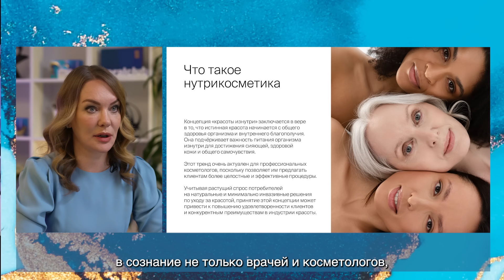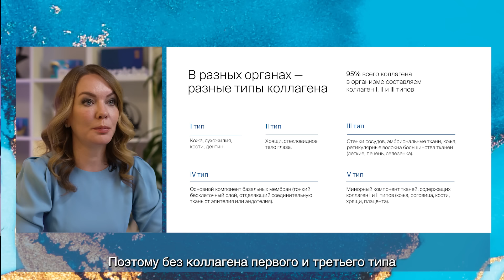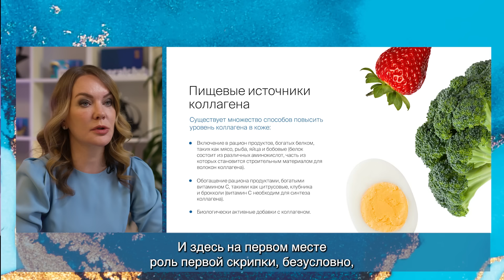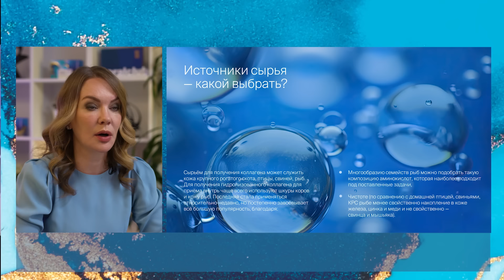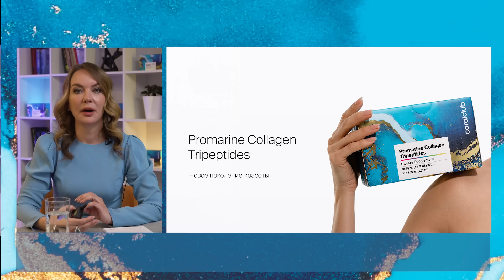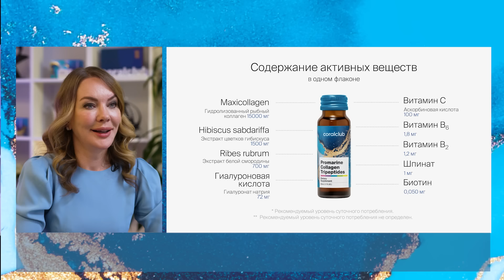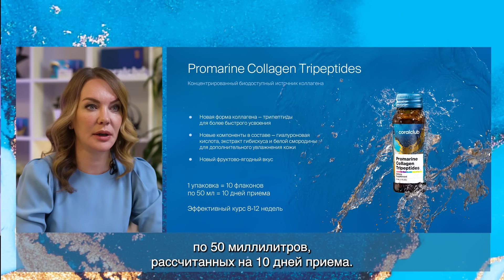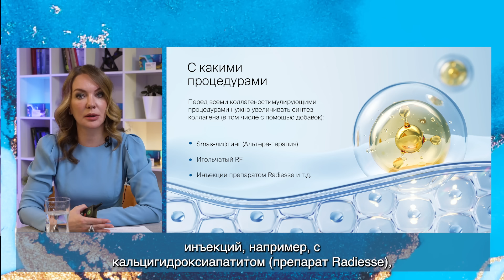Топ рекомендаций по работе с Promarine Collagen Tripeptides для косметологов — новинка от Coral Club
Преимущества Promarine Collagen Tripeptides для косметологической практики — вебинар с врачом-косметологом и основателем клиники эстетической медицины Марией Ширшаковой.

С какими процедурами сочетать новинку и почему трипептиды работают лучше остальных форм коллагена — ответы на эти и другие вопросы в эфире с профессионалом в бьюти-индустрии.